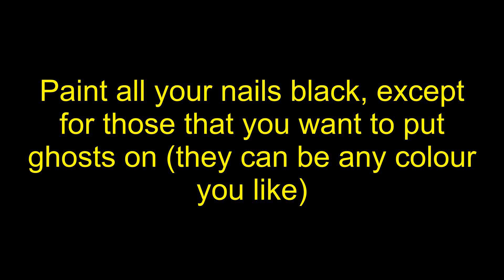Pacman Nail Art Tutorial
For all 5 nails I'd put pacman on my thumb, the food on my index and middle finger, the ghost on my ring finger, and then either another ghost or more food on my pinky. But you can do any combination of the 3 nails you can think of!

Purple Polish - Done Out In Deco by OPI
Black Polish - a cheap one I can't remember the make of :D
Everything else was done with acrylic paints.

Re-uploaded cause I screwed up the music copyrights, originally uploaded 19th July 2011